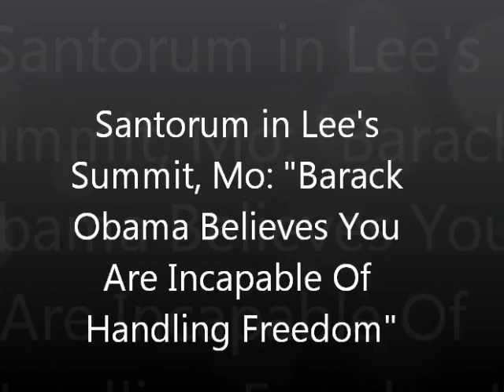Santorum in Lee's Summit, MO: "Barack Obama Believes You Are Incapable of Handling Freedom"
Santorum made the remark during the opening of his stump speech in Lee's Summit, MO, 2/3/12. A man in the audience responded, "HE"S AN IDIOT!" to the crowd's delight.